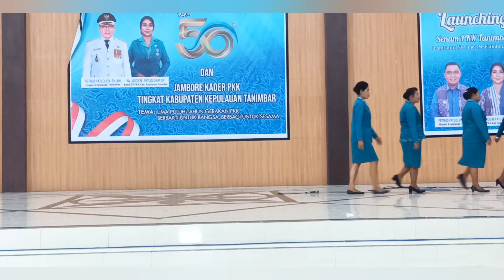Persembahan terakhir Kecamatan Wuarlabobar untuk Ibu Joice Fatlolon ❤️